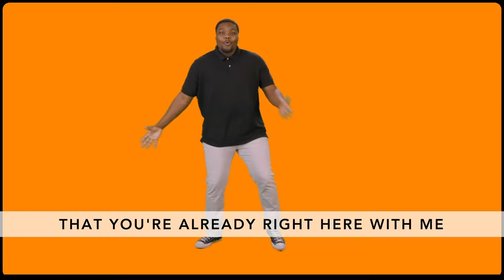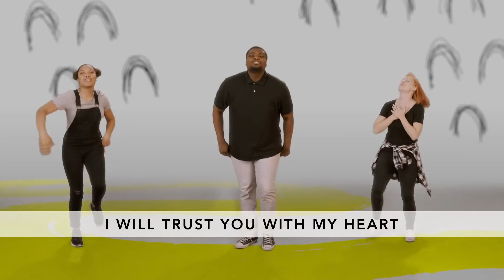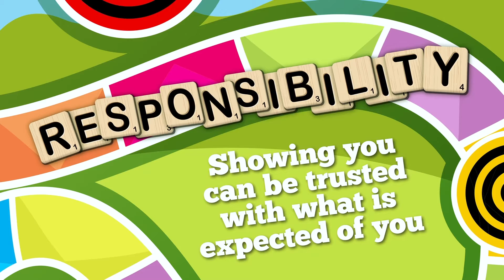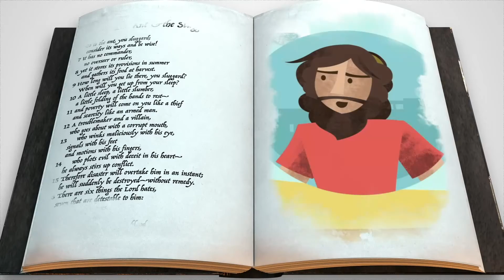FH KIDS- Elementary (January 17, 2021)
Join Miss Emma this morning as we worship the Lord and continue our series! So excited to have you join us from your home with the rest of your Foothills family.